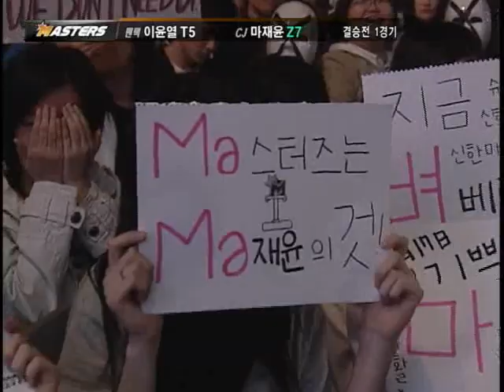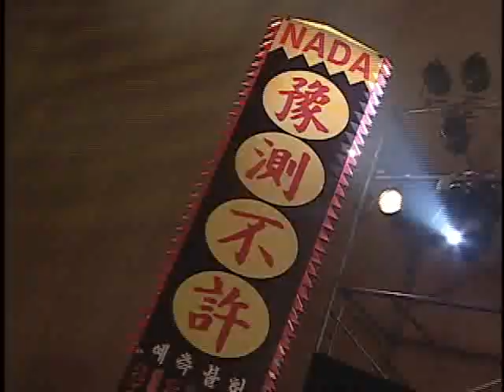ShinHan Masters sAviOr vs NaDa 2007-03-17 @ 815 III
Map: 815 III

sAviOr (Zerg)
- Name: 마재윤 (Ma Jae Yoon)

 vs

NaDa (Terran)
- Name: 이윤열 (Lee Yoon Yeol)
- Team: Pantech Ex

League: 2007 Shinhan Bank OnGameNet Masters

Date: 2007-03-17